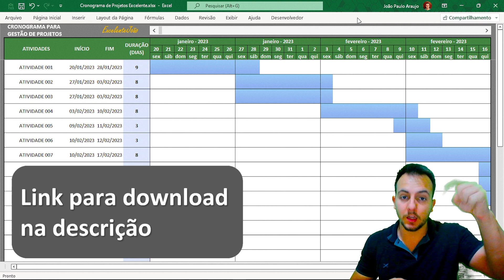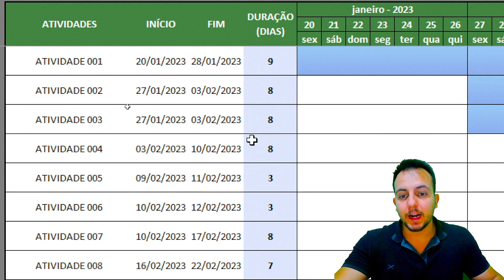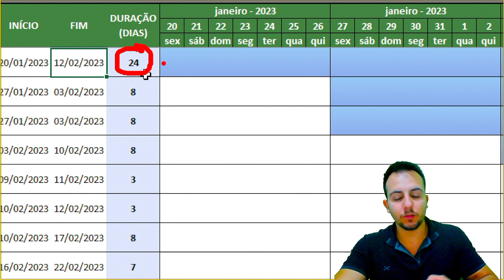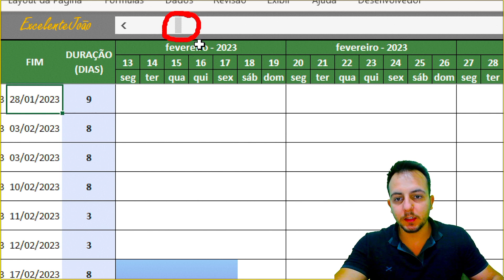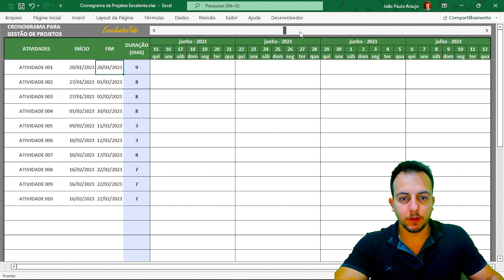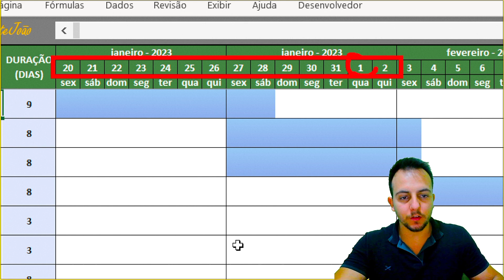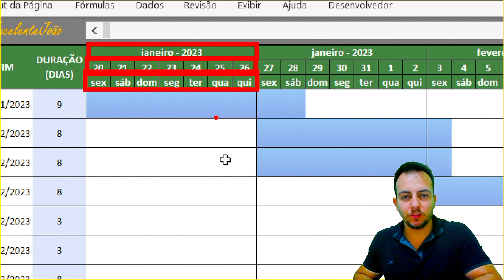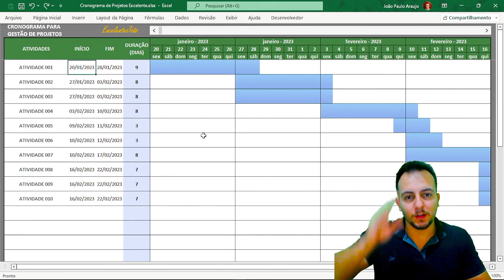Planilha de Cronograma de Projetos no Excel | Baixar Grátis | Calendário com Diagrama de Gantt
Nessa vídeo aula de Excel, vou te mostrar uma Planilha de Cronograma de Projetos no Excel gratuita para você fazer o download.

Com esse Planilha no Excel, você vai poder acompanhar o andamento dos seus projetos, fazer o gerenciamento das suas tarefas e atividades.

A planilha é estrutura tomando como base o diagrama de gantt, ou ainda gráfico de gantt que é um gráfico usado para ilustrar o avanço das diferentes etapas de um projeto. Os intervalos de tempo representando o início e fim de cada fase aparecem como barras coloridas sobre o eixo horizontal do gráfico.

Além disso, você consegue navegar e alterar as datas do calendário na planilha do Excel utilizando a barra de rolagem que fica acima da tabela no Excel. Então, além de ser uma planilha completa e grátis para baixar no Excel, ela é uma planilha no Excel totalmente automatizada e dinâmica.

Num próximo tutorial gratuito de Excel, eu vou mostrar como você pode fazer um cronograma para programar suas atividades, trabalhos ou qualquer outro tipo de informação. Podendo assim, construir o seu próprio cronograma. Será um cronograma automático no Excel, feito do zero e passo a passo, desde o nível básico até o avançado, para que você possa adaptá-lo as suas necessidades. Então, você vai poder fazer suas modificações de acordo com o trabalho que for executar. E lembrando, eu vou ensinar algumas ferramentas que serão importantes para a construção desse cronograma.